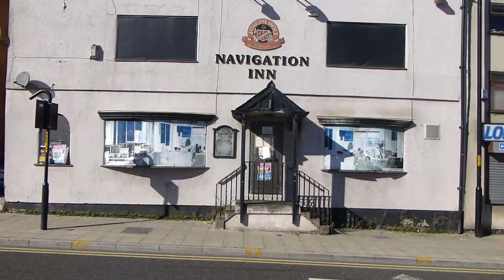Didsbury to Rochdale via Oldham by Metrolink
Didsbury Oldham and Rochdale are three stops on the Manchester Metrolink system. Connected but very different